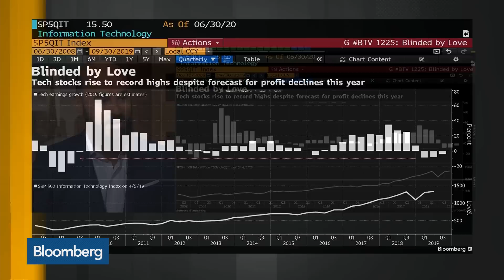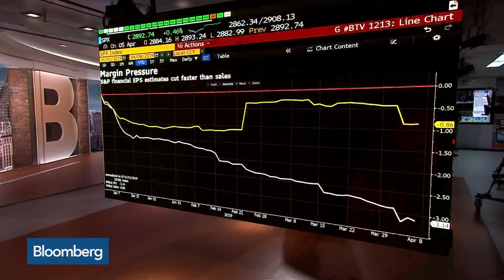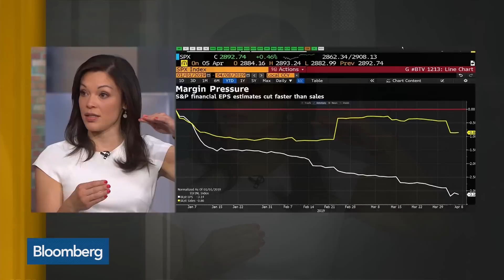Earnings Recession Is Coming, But It Doesn't Matter, Estimize CEO Says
Apr.08 -- Liz Young, head of market strategy at BNY Mellon Investment Management, and Leigh Drogen, founder and chief executive officer at Estimize, discuss the potential for an earnings recession and headwinds for financials in the year ahead. They speak on "Bloomberg Daybreak: Americas."